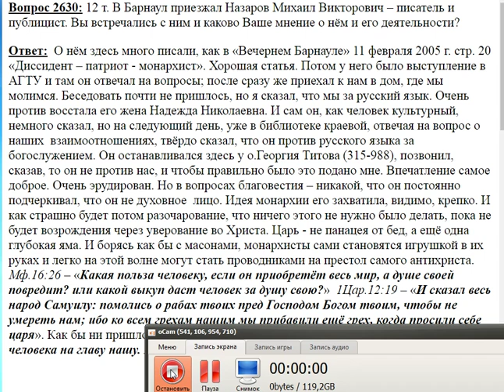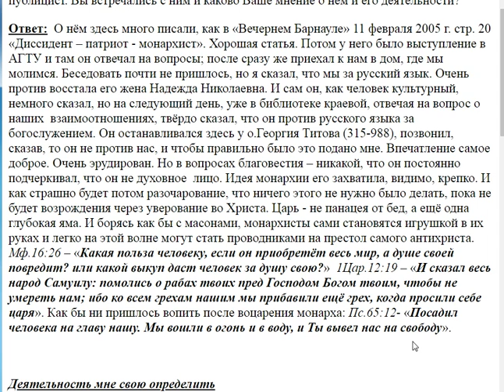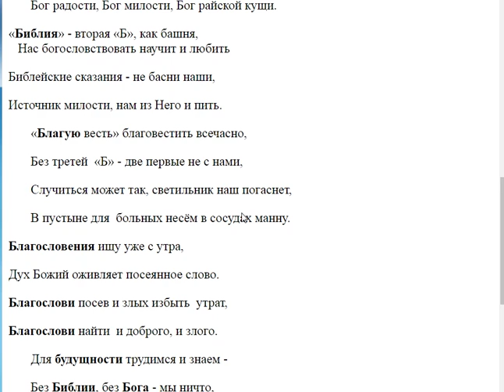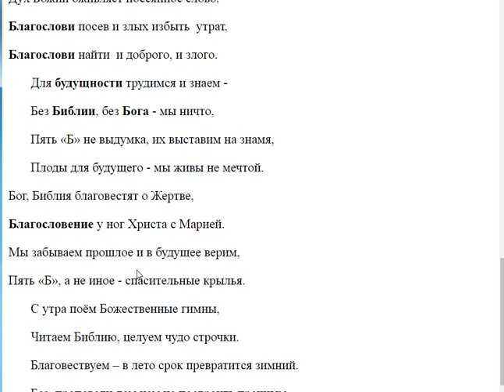2630. Каково Ваше мнение о писателе?